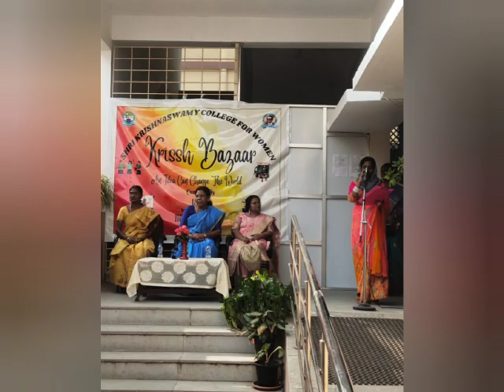Krissh Bazaar 2023